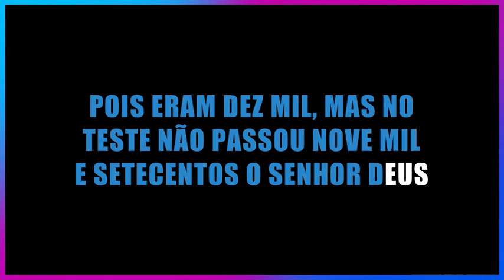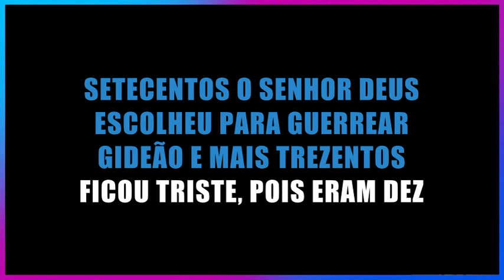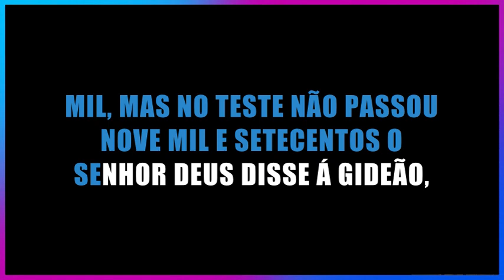GIDEÃO E MAIS TREZENTOS - LUIZ CASTIHLO (MUSICA COM PRIMEIRA VOZ) 1988